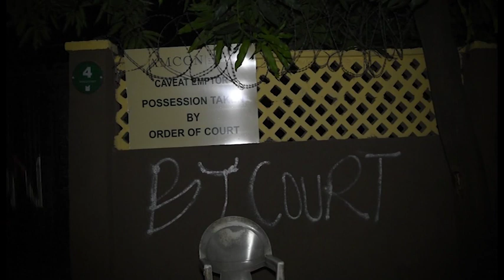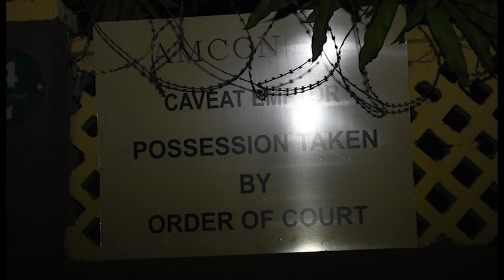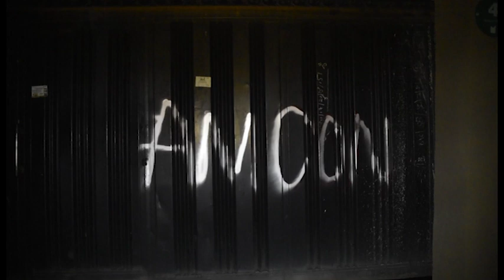BUBA GALADIMA PROPERTY SEIZURE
ASSEETS MANAGEMENT COMPANY OF NIGERIA TAKES OVER BUBA GALADIMA'S PROPERTY IN ABUJA